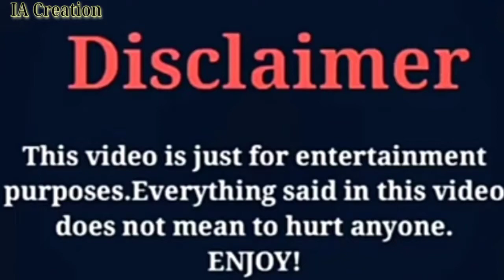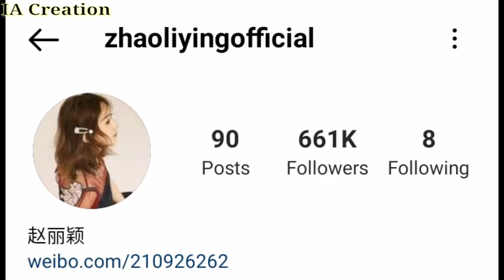Zhao Liying (Zanilia zhao) || Lifestyle || Biography || D.O.B || Age networth|More |IA Creation